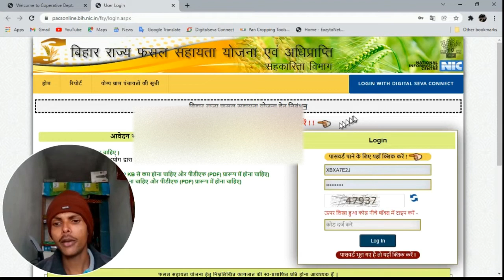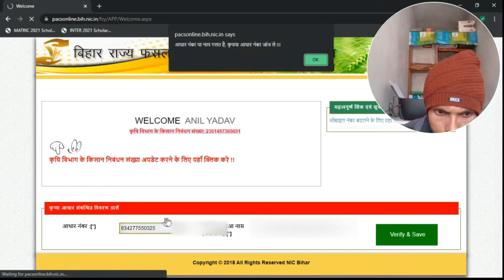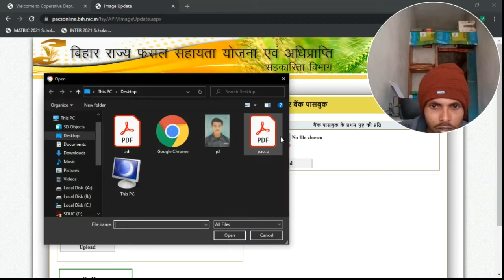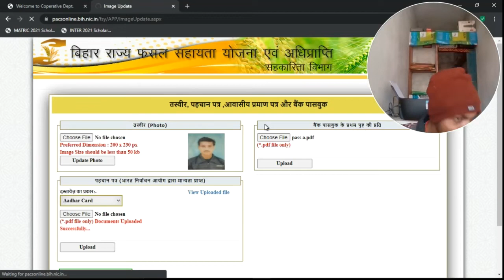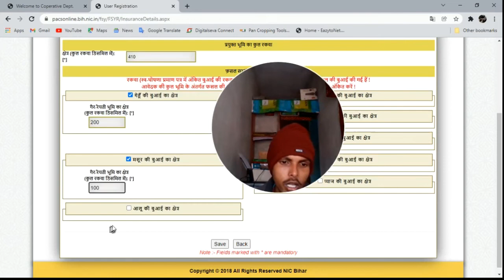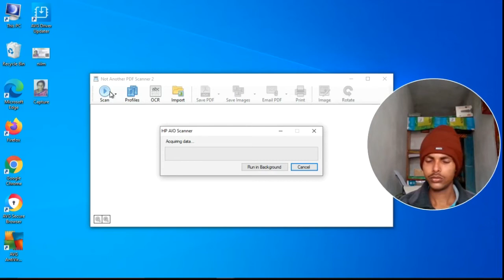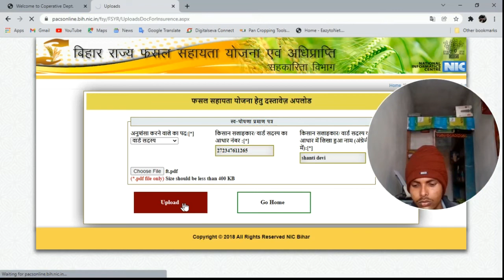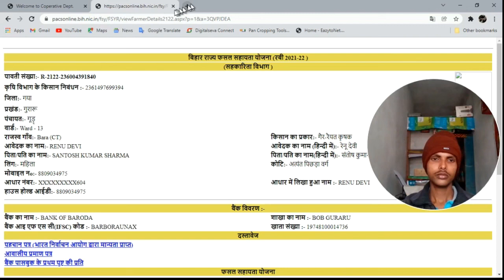How To Apply Fasal Bima Yojana|Hifi Technology|फसल बीमा योजना आवेदन कैसे करे !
✍Important Links-:
🎯fasal Bima Yojana-:

💢Channel Details-: Through This Channel, I Will Be Shared All The Information Related To Online form filling, Common Service Center, Software Installation, Tips & Trick, Tutorial & Review, And Internet... You Can Subscribe The Channel To Connect With Us...